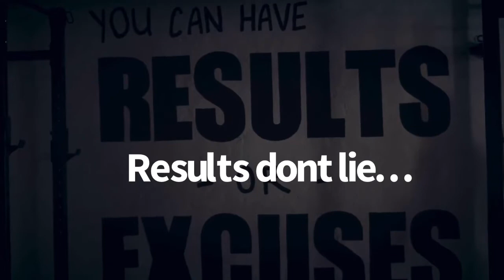the pathway to heaven is pathed with bad intentions they failed to inflict me with